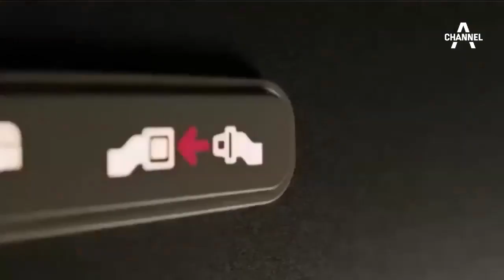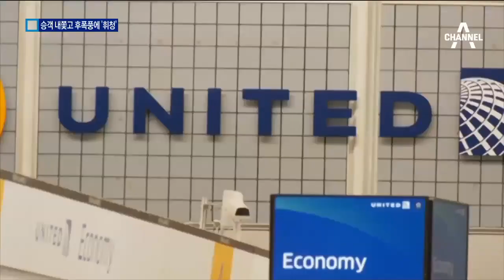유나이티드 항공 여파…시총 3천억 증발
미국 유나이티드 항공사가 탑승객을 강제로 끌어낸 사건 여파가 일파만파 번지고 있습니다.

 시가총액 수천억 원이 하룻밤 새 증발했고, 불매운동도 확산되고 있습니다.

 강신영 기자의 보돕니다.

 [리포트]
 [패러디 영상]
 모든 생각과 행동은 세심하게 계획되고 조율됩니다.
 (이들이 날 죽이려 해요!)

 SNS에서 화제가 되고 있는 유나이티드 항공사의 광고 패러디 영상입니다. 승객을 최우선으로 여긴다는 슬로건과 달리 초과 예약을 이유로 탑승객을 내쫓은 항공사의 이중잣대를 꼬집고 있습니다.

 인터넷은 물론 주요 방송마다 이번 사건을 다룬 풍자물이 쏟아지는 상황.

 [녹취] ABC '지미 키멜 라이브'
 우리가 '날아!' 라고 하면 승객은 날아야 합니다. 당신이 문젯거리가 되면 우리는 당신을 바닥에 질질 끌고 갈겁니다.

 피해 남성은 69살 데이비드 다오 박사로 중국과 베트남계 내과 의사인 것으로 알려졌습니다.

 자신이 중국인이어서 차별대우를 받았다는 주장이 전해지면서 중국에서도 비난여론이 들끓고 있습니다. 미국 당국의 수사를 촉구하는 청원에 중국인 수만 명이 참여하는가 하면, 불매운동도 확산되고 있습니다.

 유나이티드 항공은 피해를 입은 승객에게 사과한다는 성명을 뒤늦게 발표했지만 하룻만에 시가총액 3천억 원이 증발하는 등
 파문은 쉽게 가라앉지 않고 있습니다.

 미 의회가 진상조사에 착수한 가운데 사건의 발단이 된 항공사의 초과 예약 규정에 대한 재검토 목소리가 커지는 등 사건의 여파는 지구촌을 뒤흔들고 있습니다.

 채널A 뉴스 강신영입니다.

 영상편집 : 임아영 ○ 기사 보기

〈평일〉
08시 00분 라디오쇼 정치시그널 (유튜브 라이브)
08시 50분 김진의 돌직구 쇼
10시 20분 김진의 더라방 (유튜브 라이브)
12시 00분 뉴스A 라이브
15시 50분 강력한 4팀
17시 20분 뉴스TOP10
19시 00분 뉴스A

〈주말〉
12시 00분 토요랭킹쇼·뉴스A 라이브
17시 40분 뉴스TOP10
19시 00분 뉴스A